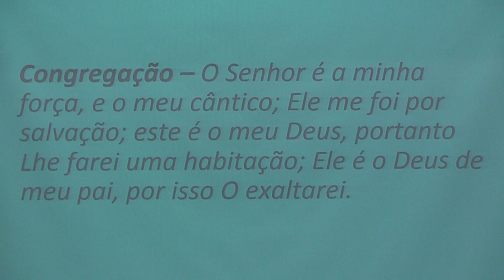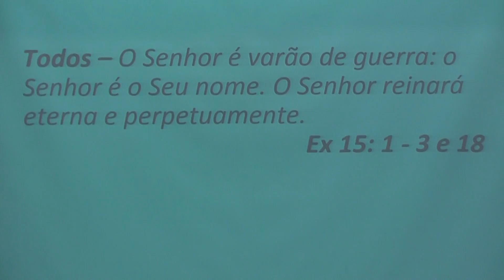Leitura Bíblica Responsiva - Hino 09 HCC "Louvemos-te, ó Deus" (W.P.Mackay)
CULTO DA MANHA IBVP 19/02/2017.
Então cantou Moisés e os filhos de Israel este cântico ao SENHOR, e falaram, dizendo: Cantarei ao SENHOR, porque gloriosamente triunfou; lançou no mar o cavalo e o seu cavaleiro.
O Senhor é a minha força, e o meu cântico; ele me foi por salvação; este é o meu Deus, portanto lhe farei uma habitação; ele é o Deus de meu pai, por isso o exaltarei.
O Senhor é homem de guerra; o Senhor é o seu nome.
Êxodo 15:1-3
18 O Senhor reinará eterna e perpetuamente;